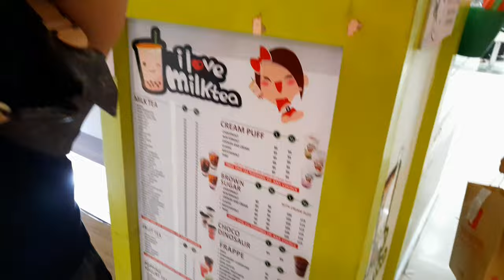VLOG 02 | WHAT'S IN MY BAG? + BRACES ADJUSTMENT + BLOWER PRANK | KHIM ANN ENRIQUEZ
VLOG #02